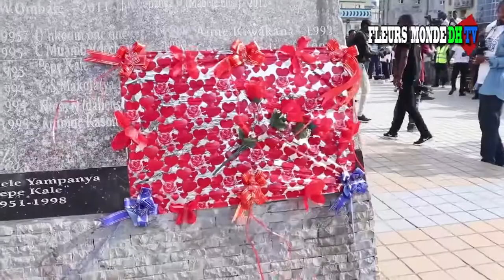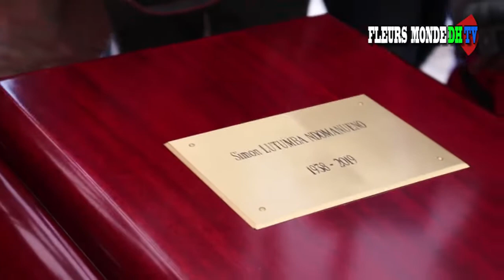ARRIVÉE YA ZACHARIE, PATSHO PANDA, ADOLPH DOMIGEUZ, KABOSE na MATANGA YA PAPA LUTUMBA